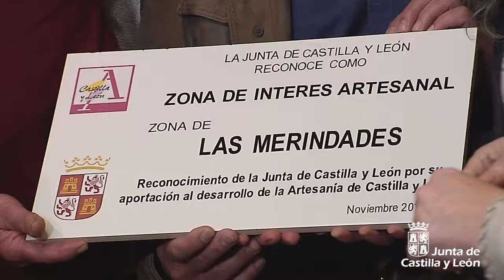Las Merindades, Zona de Interés Artesanal